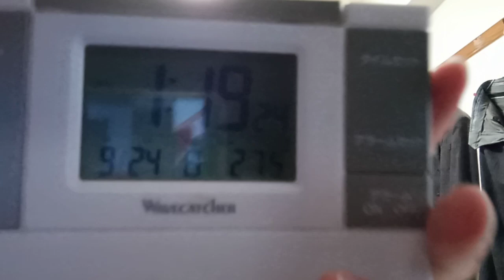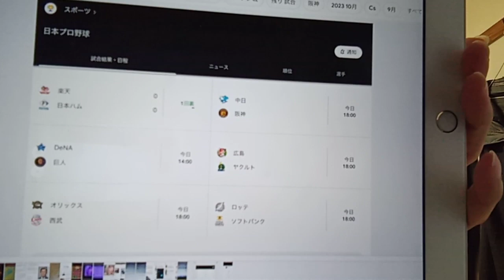電波についてとTV局は随分前から再放送